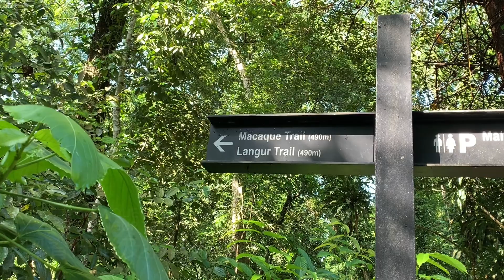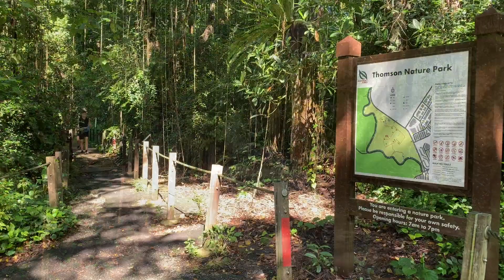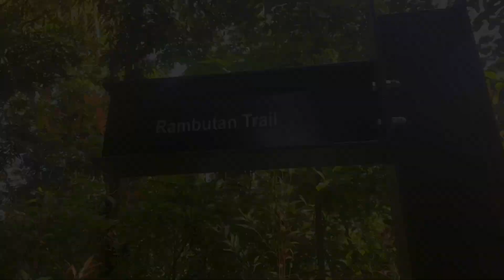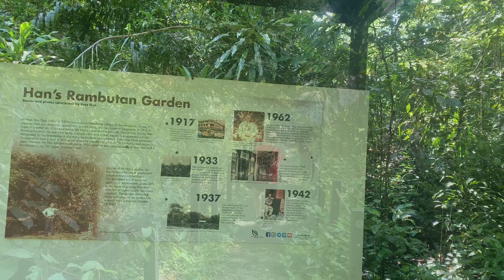汤申自然公园与新加坡海南文化足跡(中) Thomson Nature Park & Hainanese culture in Singapore (Part2)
本地第七个自然公园——汤申自然公园占地50公顷，它还是60年代海南移民居所住的甘榜。走入公园仔细观察的话，在多处都能发现不少破旧的砖墙——这些都是海南移民们从1930到1980年期间在这里居住过的痕迹。

汤申自然公园共有五个步道，其中遗迹与榕树步道（Ruins and Figs Trail）、溪流与蕨类步道（Stream and Ferns Trail ）和红毛丹步道（Rambutan Trail）都可以看到海南村的旧建筑结构。另外的猕猴步道路（Macaque Trail） 和黑脊叶猴步道（Langur Trail）则是“巧遇”稀有黑脊叶猴和猕猴的最佳步道。

在汤申自然公园除了道路和砖墙，游客若经过红毛丹步道（Rambutan Trail）还可以看到历史学家韩槐准当时在后花园开辟的红毛丹种植园、村民们自己挖出的水井、昔日住家的大门和阶梯等古迹。

红毛丹步道最靠近入口停车场，长仅400米，却是汤申自然公园最具备文化内涵地段。步道取名“红毛丹”显然源自早期传奇人物韩槐准。原籍中国海南文昌的韩槐准1915年南来，自学成为化学、植物、考古、陶瓷、历史等多领域专家，1936年他购下红毛丹步道周围两英亩半土地，种植了400多株红毛丹树，并在园内建造几间小屋，收藏他搜集的珍贵图书、字画、陶瓷，并为庄园题名“愚趣园”，亲自题写了门联：“愚到穷时方悟性，趣从幽处有真情。”
愚趣园当时以优质红毛丹著称，韩槐准因怀念家乡荔枝的味道，亲自嫁接、改良品种，研发出味道类近荔枝的红毛丹，成熟季节广邀文人雅士相聚品尝，谈文论艺，颇有兰亭雅集遗风。群贤中除了当时南洋学会主要成员如姚楠、关楚璞、张匡人等，还有著名作家郁达夫和画坛泰斗徐悲鸿。郁达夫品尝红毛丹后留诗：“卖药庐中始识韩，转从市隐忆长安。不辞客路三千里，来啖红毛五月丹。”徐悲鸿也曾作诗回忆当年盛况：“十年长忆海南韩，愚趣园中嘉会难。篱落参差存古意，宾朋细品红毛丹。”据说，日军南侵时，徐悲鸿曾将大批画作托付韩槐准保管，画作便藏在愚趣园的井里。
1962年韩槐准变卖产业，举家迁返中国，愚趣园易主，上世纪七八十年代，愚趣园所在的海南村居民全数迁出，庄园彻底荒废。不过40年光景，红毛丹步道已不见任何主体建筑，入口处有残破厕所遗址，当年愚趣园所在处杂树乱草蔓生，不见向往的红毛丹树，仅有一道几已被青苔落叶覆盖的梯阶和一股韩槐准当年牵引的泉水保留下来。近百年的风流儒雅都随雨打风吹去，文化凋零年代，寻找愚趣园注定是荒凉的历程。短短400米步道，却仿佛走过了百年历史沧桑。

为了尽可能地保留历史古迹和不伤害自然生态，汤申自然公园大部分的走道都是海南村原有的水泥道路。昔日村民们更是与国家公园局合作，利用以前建筑物留下的砖块来填补旧道路上的坑洼。

位于旧汤申路与汤申路上段之间，上世纪60年代初的新加坡大奖赛赛道所环绕的范围，如今建设成我国首个结合自然与文化遗产的公园。
汤申自然公园曾经是一座海南村庄，村庄于20世纪30年代成立，当时村庄除了养猪及鸡，也开辟种植红毛丹。
汤申自然公园的人文主轴其实是海南村甘榜遗址，主要分布在遗迹与榕树步道和溪流与蕨类步道，步道其实与海南村两条主要道路Lorong Pelita与Jalan Belang重叠。“Pelita”在马来语指的是“油灯”，反映早年此地不通水电的生活实况；而“Belang”在马来语是指“条纹”，1890年汤申曾现虎踪并有居民遭猛虎咬死，便以老虎身上条纹来命名道路。这两条道路如今规划为主要游览步道，老旧路牌留着岁月痕迹，路面还可清晰见到村民填补窟窿的红砖，有块红砖上的“NANYANG”字迹更让人联想翩翩。

Gotong royong，"甘榜精神"的另一个术语。当时在海南村盛行，其中社区经常互相帮助。一个关键示例是当居民聚集在一起在20世纪60年代后期将砾石轨道升级为道路。如海南村只能通过两个小村庄进入道路，Lorong Pelita和Jalan Belang，升级轨道大大提高了进出的便利性。